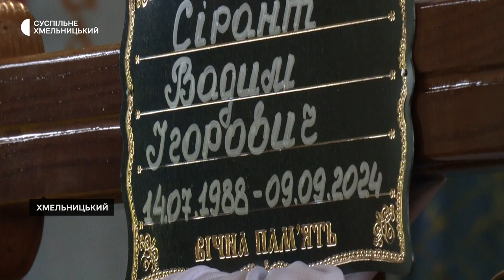Попрощались з військовими Миколою Тарасом та Вадимом Сірантом у Хмельницькому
У Хмельницькому попрощались із двома загиблими військовослужбовцями: 40-річним Миколою Тарасом та 36-річним Вадимом Сірантом. Микола Тарас загинув 11 травня 2022 року на Ізюмському напрямку та до цього часу вважався безвісти зниклим, Вадим Сірант загинув 9 вересня цього року на Сумському напрямку, передає кореспондентка Суспільного, що побувала на прощанні.